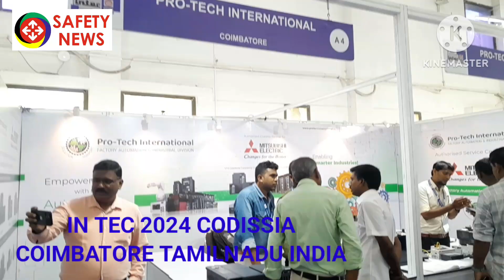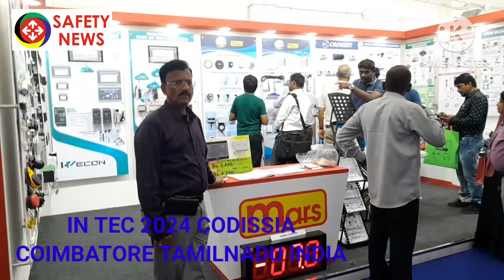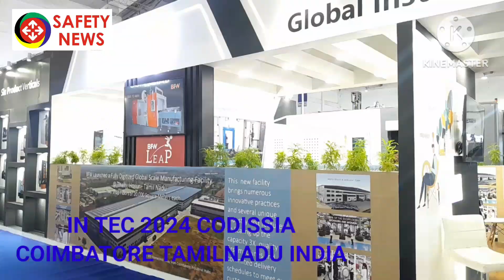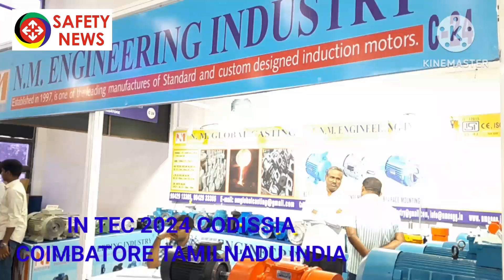INTEC 2024 CODISSIA COIMBATORE | EXPO 2024 | SAFETY NEWS